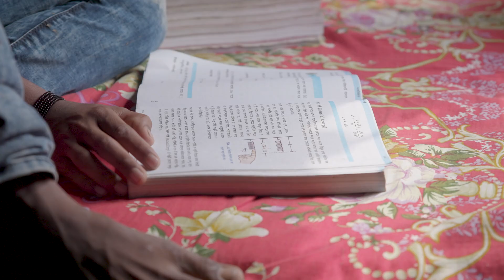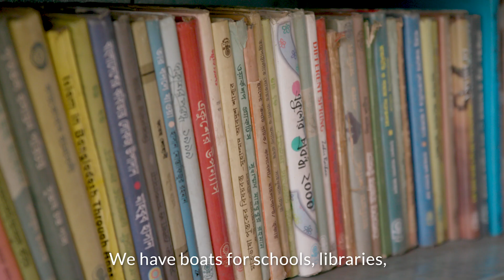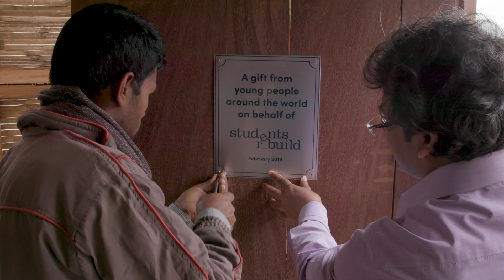Floating Schools - Students Rebuild Ocean Challenge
In Floating Classrooms, we learn about the direct impact of ocean health and climate change on Bhangura and Faridpur. We meet architect Mohammed Rezwan and a fifteen-year-old student named Sumon. Mohamed is the founder of a local non-profit, Shidhulai Swanirvar Sangstha, that was founded as a creative, local response to the negative impact of climate change on the community’s access to basic services.